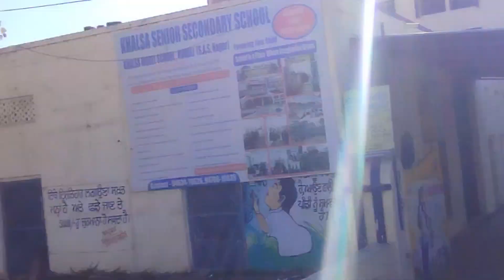Shri Guru Ravidass ji Birthday Nagar Kirtan Kurali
Welcome back in My Vlog
  Also Click like buttaon😍